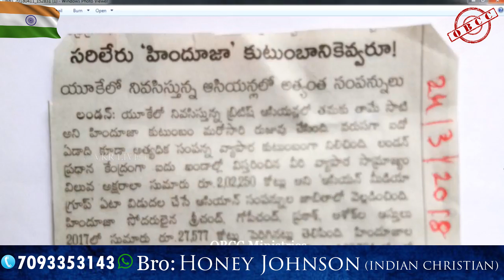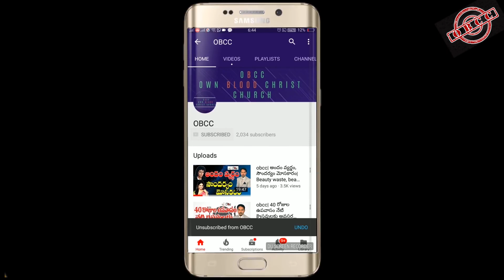OBCC| ప్రతిజ్ఞ మరచిన మతవాదులు | The pledge was forgotten religiousists| Indian Christian.